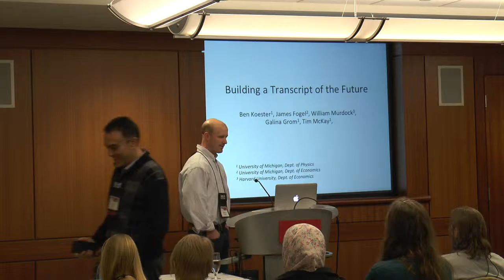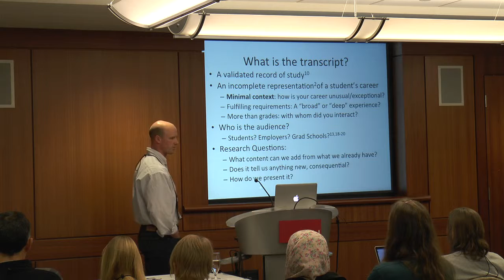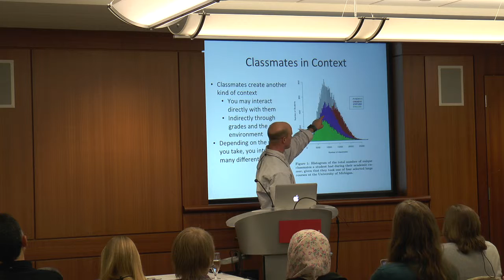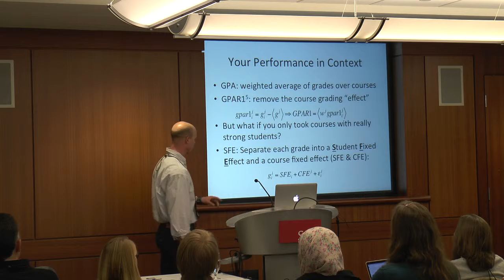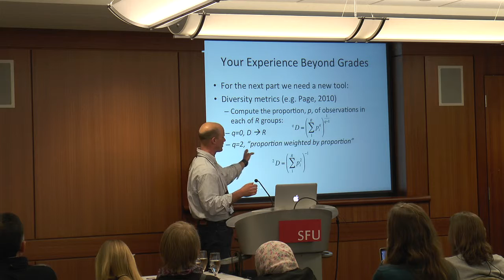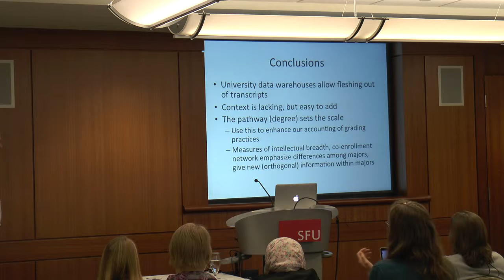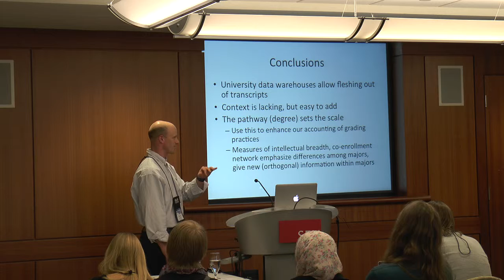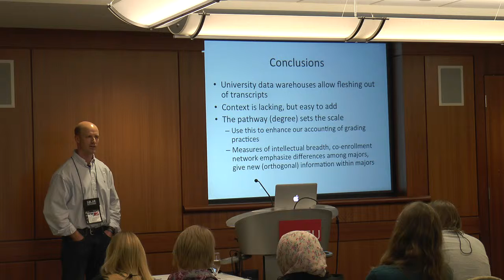[LAK'17] March 16: 5B2-Community Building around a Shared History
Seventh International Conference on Learning Analytics & Knowledge (LAK'17)